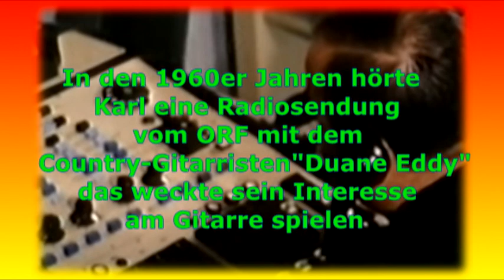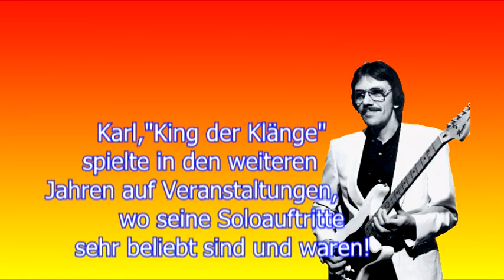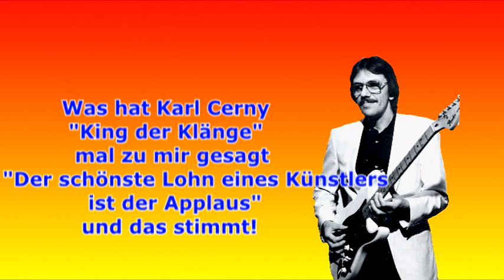Karl Cerny eine kleine Biografie 2023